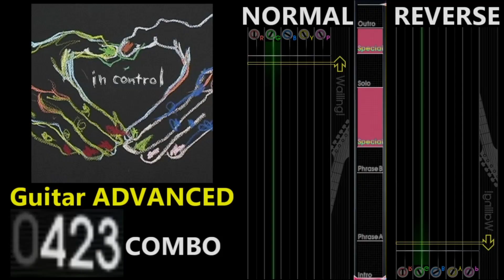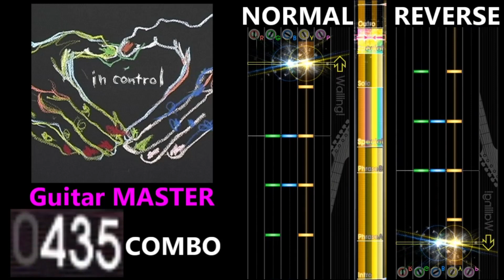[GITADORA GuitarFreaks] in control - Guitar & Bass Scores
0:00 Guitar BASIC (1.80/191COMBO)
1:58 Guitar ADVANCED (4.40/423COMBO)
3:56 Guitar EXTREME (6.30/447COMBO)
5:54 Guitar MASTER (7.65/473COMBO)
7:52 Bass BASIC (1.80/148COMBO)
9:50 Bass ADVANCED (3.40/259COMBO)
11:48 Bass EXTREME (5.65/369COMBO)
13:46 Bass MASTER (6.85/370COMBO)
15:43 Ending

【曲名 / Title】
in control

RYDER

GuitarFreaks V5 & DrumMania V5 Rock to Infinity

【BPM】
138

① Intro
④ Special
⑤ Solo
⑥ Special
⑦ Outro